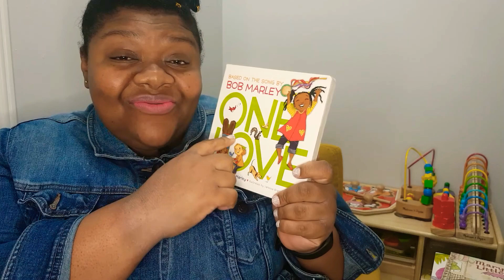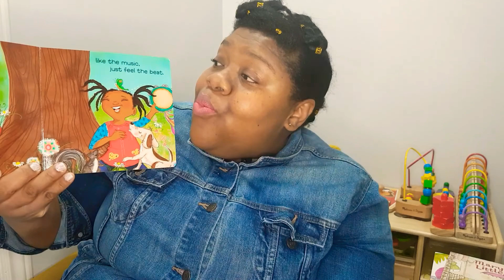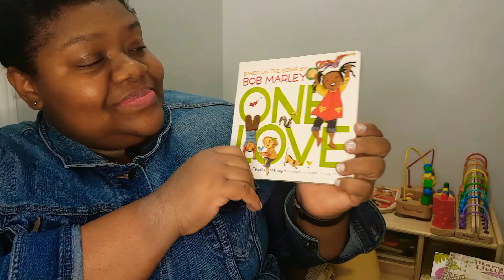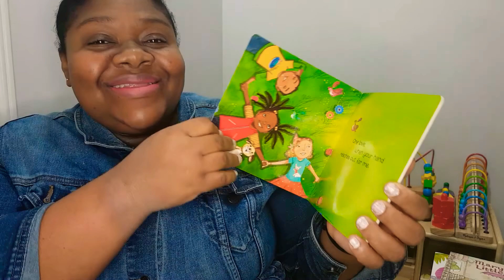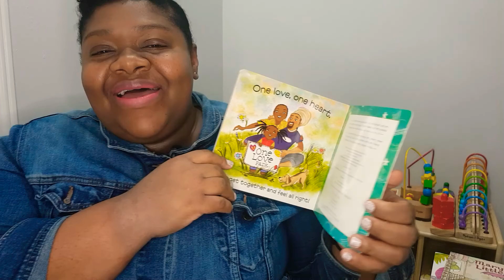Reading Fun: One Love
Welcome back to Reading Fun! In today's video we'll be reading a book about love for nature, family and each other called 'One Love'. Are you ready to read? Let's go!